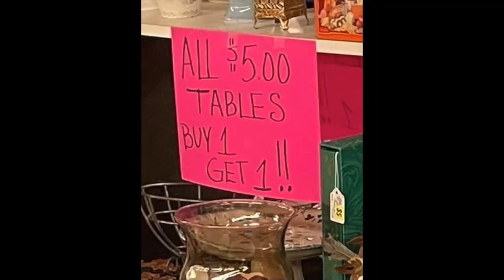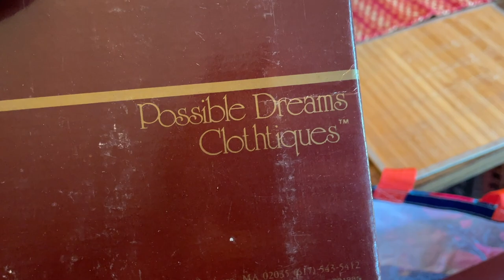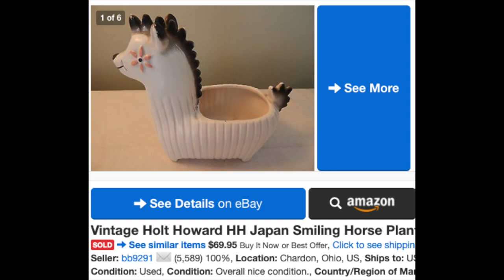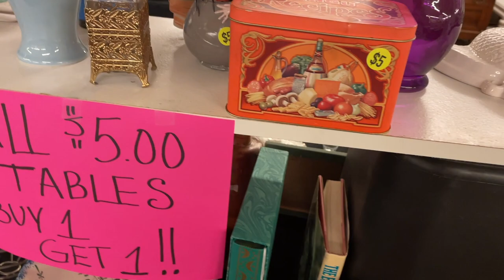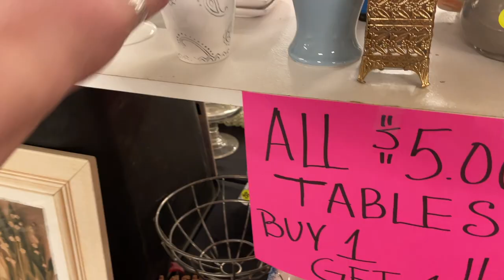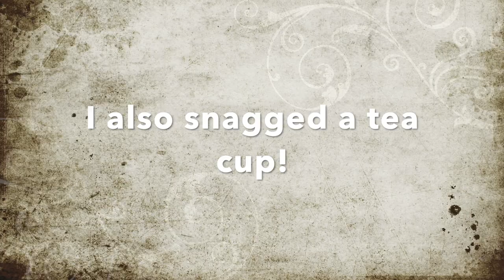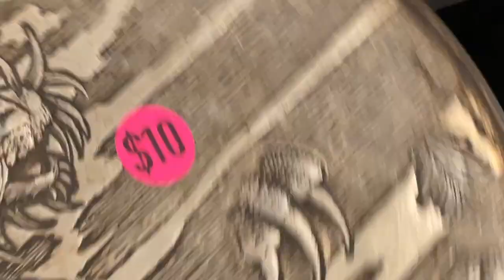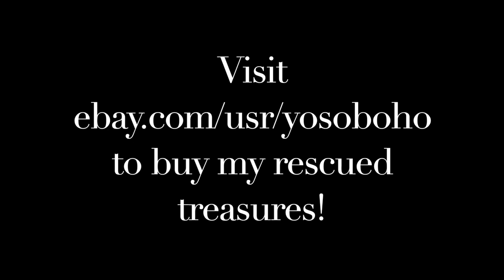THRIFT WITH ME - Yard Sales Haul - & BOLOS! 🐴🐴 All in one video! Giddy up!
Let me show you what I found in some yard sales this summer in an "un-bagging!" Then some things I bought at the Shops by the Lake, including 2 BOLOS! And finally, come shop with me and my friend Julie at a place called The Curiosity Shoppe in Ashtabula Ohio, and see what I found! This is a packed video! Let's giddy up! 🐴

By the way, I share all the information about what I find, how much I pay for things, and how much I think I will make on any piece that I will sell either on eBay, in one of my booths, or in a live sale here on YouTube! 🤗

VIDEOS I MENTION:
The link to the Thursday (6/14) Sale on Pam's Channel (Keeby's Collectibles:
COMING SOON!

If you are in the Northeast Ohio area, you can visit the YosoBoho Booths # 54 or # 108 at the SHOPS BY THE LAKE at 1871 North Ridge Rd in Painesville, Ohio.

Buying rescued treasures helps the planet! If we could all stop buying new things from the big box stores and start treasuring the beautiful things that already exist, we could lessen our individual impact on the planet. That is what YoSoBoHo is all about!

=) Amy

Intro: Sweet Relief by Zachariah Hickman